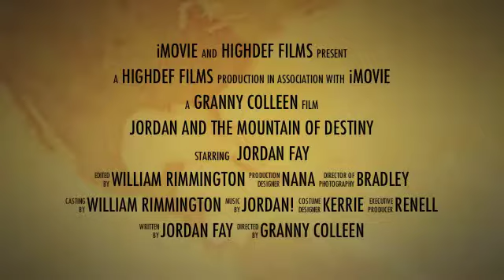Mountain of destiny!